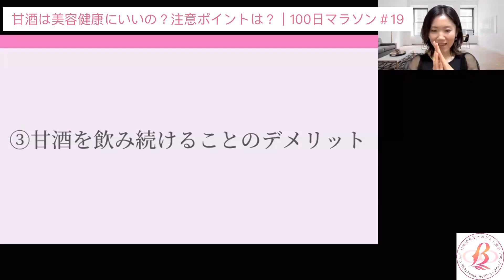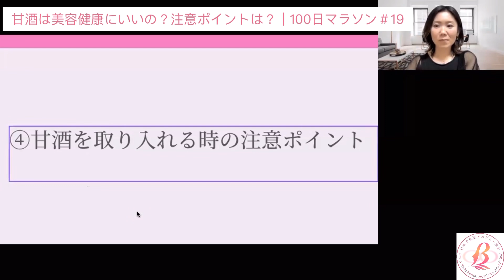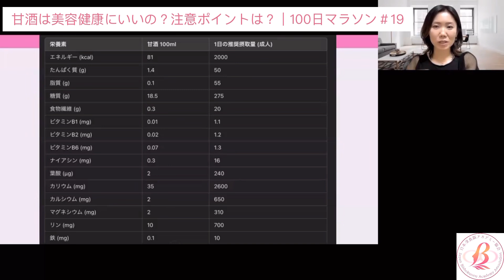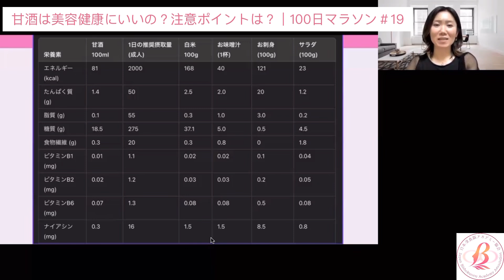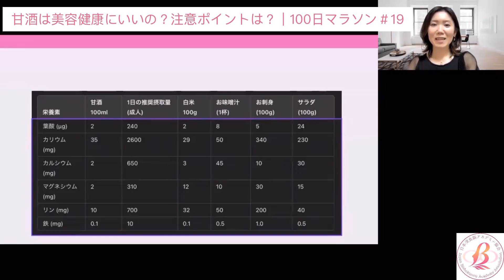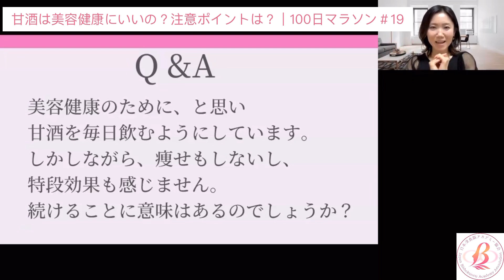甘酒は美容にいい？甘酒を飲むときの注意ポイント｜100日マラソン＃19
【無料メール講座配信中✨】
女性がカラダとココロの健康美を手に入れ、笑顔と自信に溢れた毎日を過ごせるヒント満載の無料メールマガジン配信中

■高久恵美子のプロフィール
栃木県生まれ。
大学卒業後、看護師として臨床経験を積む。

働きながら食事と身体についての勉強を重ね、
自身の体質改善が成功したことをきっかけに
自宅サロンとして開業。

2014年に看護師を退職。
「美味しく楽しくしっかり食べてキレイになる」をモットーに
長期講座を展開。
全国より受講生さんにお越しいただき
2017年に協会設立。

一般社団法人日本美食脳アカデミー協会
看護師/保健師　高久恵美子